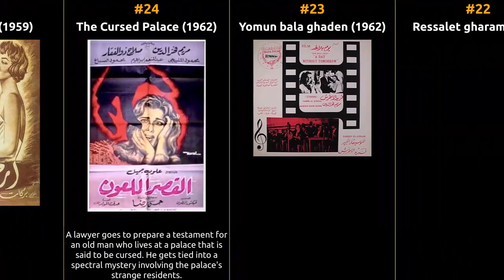Maryam Fakhruddin - Best movies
The filmography of Maryam Fakhruddin

1 Sleepless
2 Rannet el kholkhal
3 Nour el lail
4 Rihlah Gharamiyyah
5 Crime of Love
6 El aroussa el saghira
7 Tahera
8 Kalb min dahab
9 Lailat gharam
10 El ard el tayeba
11 Al Domo Fe Ouyon Dhahekah
12 The Judge and the Executioner
13 Waad el hawa
14 Nar fi Sadri
15 El Mabrouk
16 Souq al-harim
17 Al Saalik
18 Mala zekrayat
19 El Terella
20 El imlak
21 Malish gherak
22 Ressalet gharam
23 Yomun bala ghaden
24 The Cursed Palace
25 Irham hubbi
26 Hekayat hub
27 Shellet al-moraheqin
28 The Well of Deprivation
29 El banat waal saif
30 Rod Qalby
31 Shaytan al-Sahra